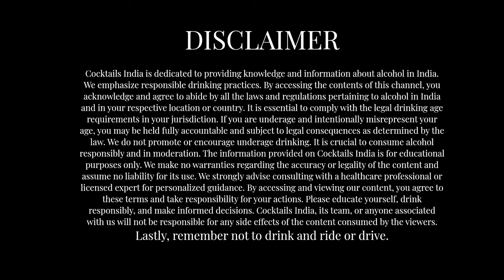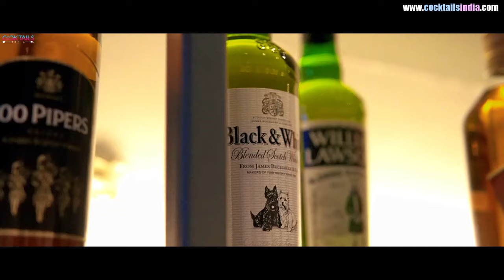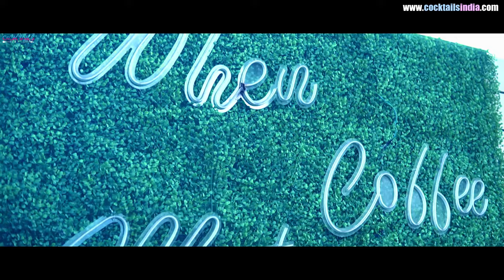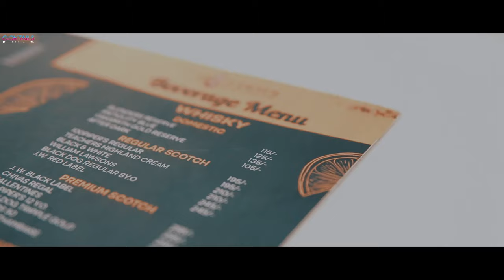3 Dots Bar Vlog | 999/- Unlimited Drinks | Kolkata's Best Bar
This bar offers you a super budget-friendly price for unlimited Drinks & Unlimited food @1500/- only, with premium quality alcohol brands, starters, Main courses, Desserts & many more. Check out the video

3 Dots Cafe -
Address: P353B, Golpark, Hemanta Mukherjee Sarani, Hindustan Park, Ballygunge, Kolkata, West Bengal 700029